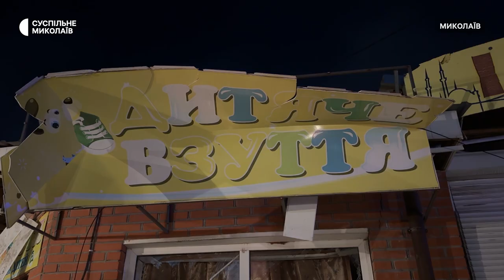Російська атака ракетами на Миколаїв: очевидці розповіли про пошкодження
Одна з ракет, попередньо С-300 поцілила у територію продовольчого ринку у Миколаєві. В результаті горів ресторанний комплекс та торгівельні павільйони на площі у майже півтори тисячі кв.м. В іншому районі пошкоджені житлові будинки. Триває ліквідація наслідків.

Автори: Валентина Гурова, Богдана Будулуца
Оператор: Валентина Гурова, Юрій Руденко